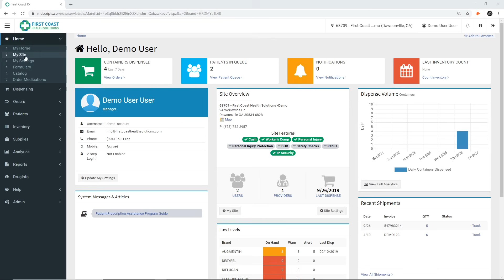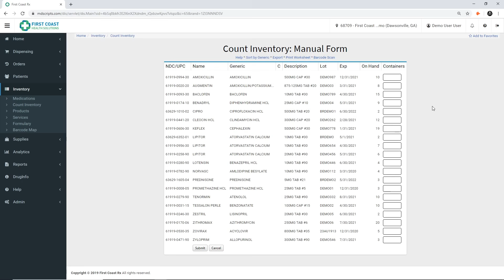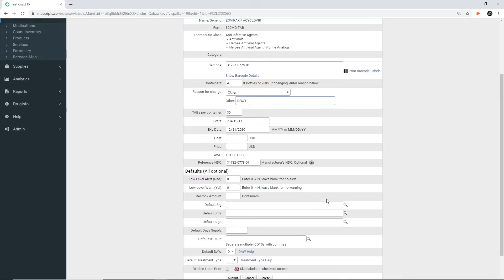Counting and Adjusting Inventory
This tutorial video explains the steps to properly count and adjust inventory levels in the MDScripts software.